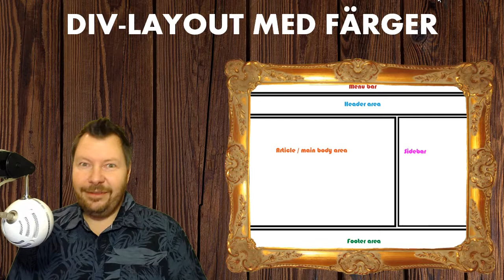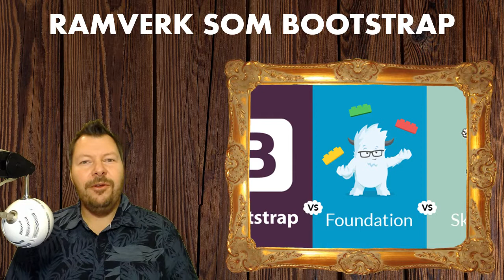WUH100 2018 TipsTrix 03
Tips och Trix för webbdesignern och webbprogrammeraren